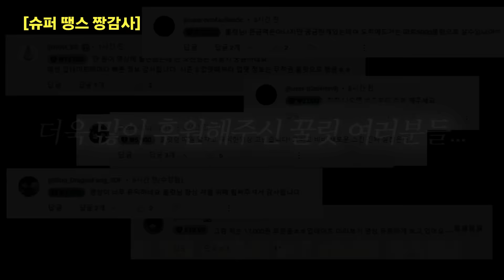매우 빠른 이동속도의 가장 쎈 저격수 탄생!? 슈퍼셀 이번엔 밸런스 맞춰야되지 않겠니?ㅠ [브롤스타즈]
@홀릿 캐릭터 제작: 아이사유
@채널 아트 제작: 퓨어 디자인
@영상 인트로, 아웃트로 제작: 강렬한파인애플
@홀릿군단 로고 제작: PinaRia